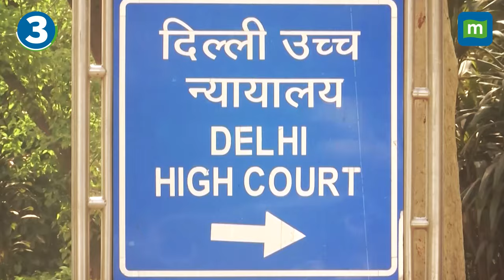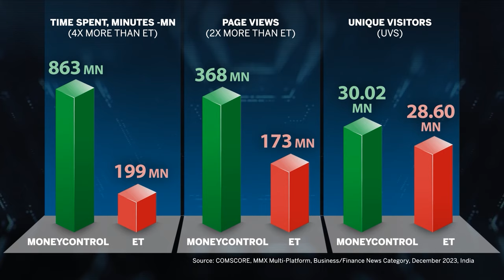Kejriwal’s ED Custody Extended | Sitharaman’s ‘Financial Constraint’ | Political Wrap Today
With the Election Commission having sounded the poll bugle, political parties have started campaigning in full throttle. With less than a month before the first phase of polling for the general election, parties want their outreach initiatives to yield maximum political dividends before the world's biggest democratic exercise gets underway.

Here are the top political developments of the day!